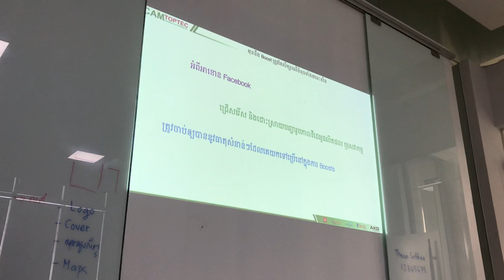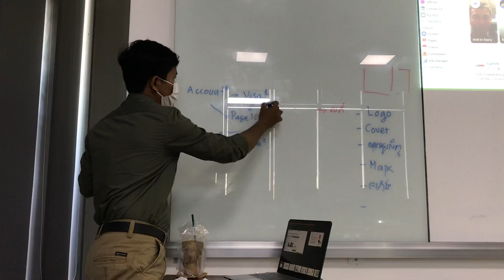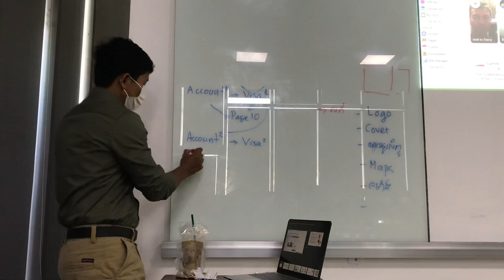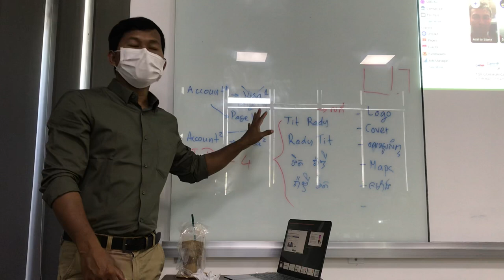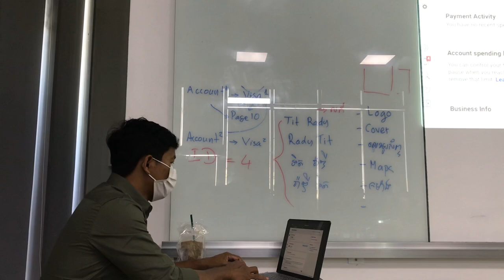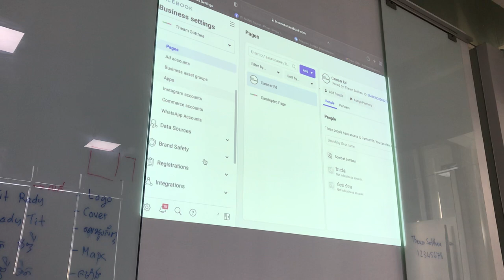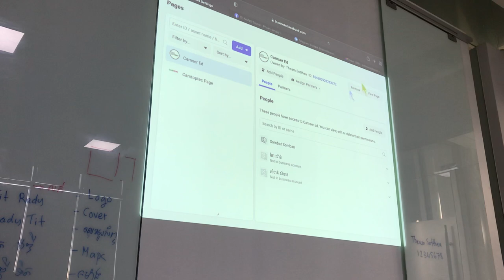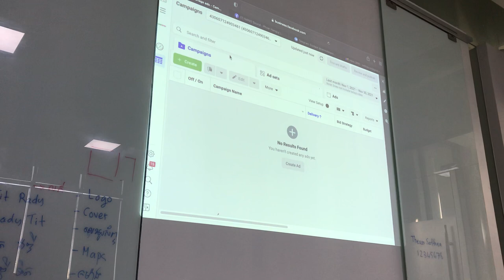ទី២​ ចែករំលែកបទពិសោធន៍​ ដល់អ្នកចង់ចេះដឹង / Second, share experiences to those who want to know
មនុស្សយើងត្រូវតែចេះធ្វើចិត្តអោយទូលាយ កុំអាក្រក់ពេក មានអ្វីត្រូវចេះចែករំលែកគ្នាទើបរសនៅមានសេចក្តីសុខទាំងផ្លូវកាយ និងផ្លូវចិត្ត ដូចជាវីដេអូនេះ ទី២​  ចែករំលែកបទពិសោធ​ ដល់អ្នកចង់ចេះដឹង ខ្ញុំចង់អោយមនុស្សលើពិភពលោកបានចេះដឹងនិងយល់ផងដែរ ទោះបីវាមិនល្អសម្រាប់អ្នកខ្លះ តែវាល្អសម្រាប់អ្នកដែលត្រូវការចេះដឹង
 People must be open-minded, not too bad, there is something to share to live happily both physically and mentally, So this video Second, share experiences to those who want to know is I want the people of the world to know and understand, even though it is not good for some, it is good for those who need knowledge.